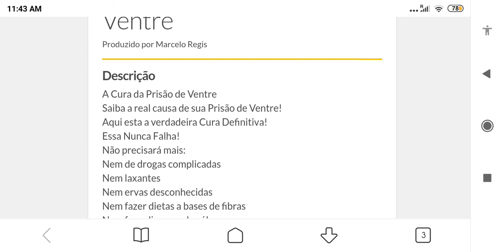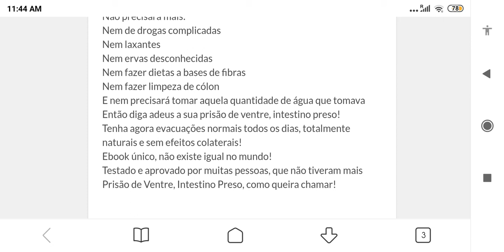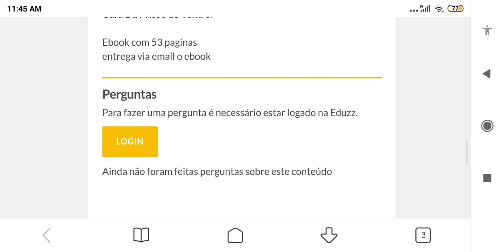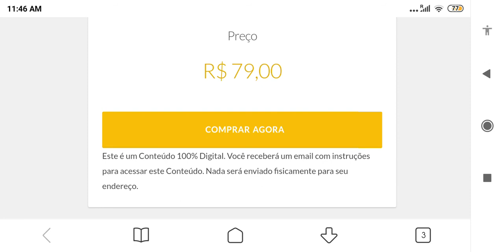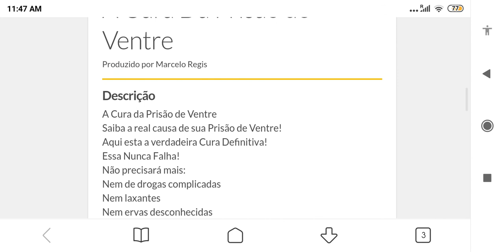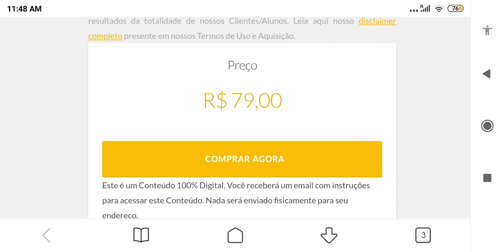O que é Constipação Intestinal? Saiba os Risco e Seguelas Desse Mal.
Adquira já o ebook nunca mais prisão de ventre do site oficial ⤵️⤵️⤵️

Constipação intestinais e suas causas.

A constipação intestinal tem a ver com o movimento intestinal que, por sua vez, está diretamente ligado ao bom (ou mau) funcionamento do organismo. Por isso mesmo, a prisão de ventre costuma estar associada a diversos fatores, sendo os principais deles comportamentais, de acordo com o especialista. Confira abaixo os mais importantes:

Dieta com escassez de fibras: encontradas em verduras, frutas e cereais, as fibras são essenciais para a formação do bolo fecal. Baixa ingestão de água também contribui pela constipação intestinais enquanto as fibras auxiliam na formação do bolo fecal, a água é fundamental para hidratá-lo, evitando seu ressecamento e garantindo um melhor trânsito intestinal. Sedentarismo: atividades físicas, com destaque para as aeróbicas, estimulam o movimento peristáltico. Sua ausência, portanto, pode estar por trás do intestino preguiçoso. Deixar de atender à urgência para evacuar: toda vez que deixamos de ir ao banheiro por vergonha ou por preguiça, alteramos o hábito intestinal, deixando-o mais lento. Além disso, atrasar a ida ao banheiro favorece o ressecamento das fezes, causando dificuldade e dores na evacuação. Uso de alguns medicamentos: antidepressivos que desaceleram os processos normais do corpo podem desacelerar também a musculatura do intestino. Ansiedade, estresse e depressão: retardam o trânsito intestinal devido à conexão entre o sistema nervoso central e o sistema nervoso entérico, rede de neurônios do sistema digestivo ligada às funções intestinais e pode ser também as causas de uma constipações intestinais.

Além dessas causas, o Dr. Marcos Belotto menciona que a prisão de ventre também pode estar associada a problemas mais sérios de saúde. "Ela pode ser secundária a alterações anatômicas, doenças próprias do intestino, metabólicas e neurológicas. Uma causa muito frequente é a síndrome do intestino irritável", diz. Sendo assim, se você mantém hábitos saudáveis e mesmo assim sofre com a constipação intestinais, o ideal é procurar um médico a fim de descartar a possibilidade de doenças mais graves.

Sintomas

Apesar de ser um problema bastante comum, que atinge cerca de 30 % dos brasileiros, muita gente não sabe ou não admite possuir intestino preso. Isso se deve em grande parte por conta da vergonha de tocar em um assunto tido como escatológico, mas também pela falsa ideia de que só pode ser considerado constipado quem nunca vai ao banheiro.

"O ideal é que a frequência de evacuações seja de 3 a 12 vezes por semana, mas ainda que esteja dentro desses valores, pode ser considerado constipado aquele que necessita realizar um esforço muito importante ou pouco produtivo para evacuar", diz o Dr. Marcos Belotto.

Para acabar com as dúvidas, ele lista os principais sintomas associados à constipação:

2 ou menos evacuações semanais
Fezes ressecadas e pouco volumosas
Desconforto para evacuar
Distensão abdominal
Gases em excesso
Sensação de esvaziamento incompleto após a evacuação
Embora esses sintomas sejam forte indicativo de prisão de ventre, o médico ressalta que "não existe uma regra. O importante para diferenciar se é uma variação normal ou anormal do ritmo intestinal é a alteração do ritmo padrão individual e o bem estar do paciente", diz. No entanto, ele alerta que sintomas adicionais como mal estar, dores fortes e sangramentos devem sempre ser investigados o mais rápido possível.

Tratamentos

Por não ser uma doença propriamente dita, a constipação intestinal não costuma requerer um tratamento específico. "A grande maioria dos pacientes se beneficia ao realizar mudanças no estilo de vida", explica o especialista. Confira abaixo os principais tratamentos para diferentes quadros de prisão de ventre.